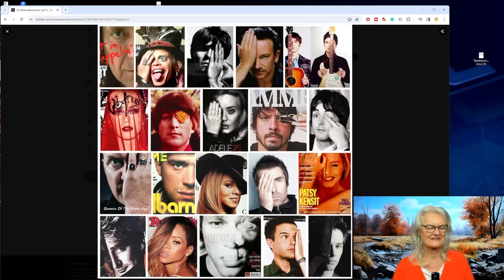Explosive Enthüllungen: Schau dieses Video, bevor es zensiert wird! Das musst du wissen.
▶ Entfalte dein volles Potenzial, 11 tage Challenge

▶ Lerne die Akasha zu lesen und erkenne die Zukunft!

Das musst du wissen: Explosive Enthüllungen: Schau dieses Video, bevor es zensiert wird! Brisante Berichte über die verborgenen Machthaber, die im Schatten die Fäden ziehen – Wahrheiten, die die Welt erschüttern könnten!
Die Mission der Lichtarbeiter, die heilende Energie zu verstärken, erfordert heute mehr denn je unsere Aufmerksamkeit. Nur durch fundierte Information können wir transformative Veränderungen bewirken.
Mit einer hoch schwingenden Meditation um das Licht zu schützen.

IBAN: DE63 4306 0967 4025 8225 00
BIC: GENODEM1GLS